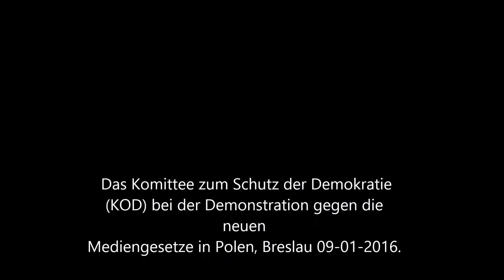Manifestacja KOD we Wroclawiu - 09-01-2016, Demonstration gegen Mediengesetze in Polen, Breslau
Mazurek Dąbrowskiego:

    Kiedy my żyjemy.
    Co nam obca przemoc wzięła,
    Szablą odbierzemy.

    Marsz, marsz, Dąbrowski,
    Z ziemi włoskiej do Polski,
    Za twoim przewodem
    Złączym się z narodem.

    Przejdziem Wisłę, przejdziem Wartę,
    Będziem Polakami,
    Dał nam przykład Bonaparte,
    Jak zwyciężać mamy.

    Marsz, marsz, Dąbrowski …

Dąbrowski-Marsch
Noch ist Polen nicht verloren,
solange wir leben.
Was uns fremde Übermacht nahm,
werden wir uns mit dem Säbel zurückholen.

Marsch, marsch, Dąbrowski,
Von der italienischen Erde nach Polen.
Unter deiner Führung
vereinen wir uns mit der Nation.

Wir werden Weichsel und Warthe durchschreiten,
Wir werden Polen sein,
Bonaparte gab uns ein Beispiel,
wie wir zu siegen haben.

Marsch, marsch, Dąbrowski …